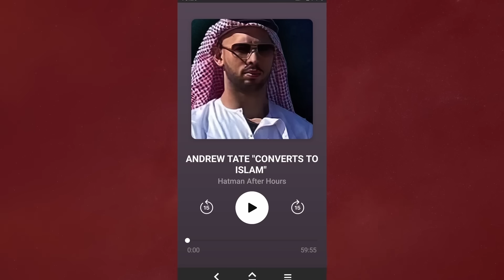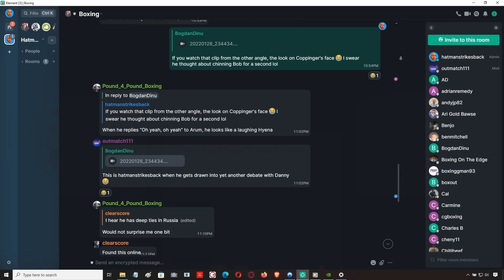ANTHONY JOSHUA VS DANIEL DUBOIS - FINAL PREDICTION 👑🥊